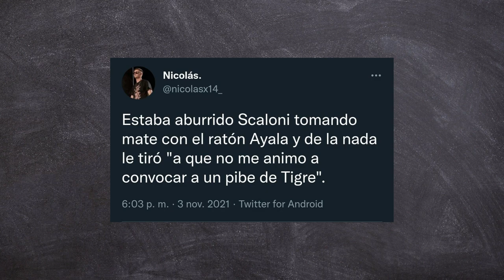CONVOCADOS SELECCION ARGENTINA ¿QUIENES SON SOULE Y GOMEZ GERTH?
Hola amigos ! En este nuevo video de futbol entre redes hablaremos de los Convocados de la seleccion Argentina que tanto revuelo armaron por las apariciones sorpresas. Messi llega ?